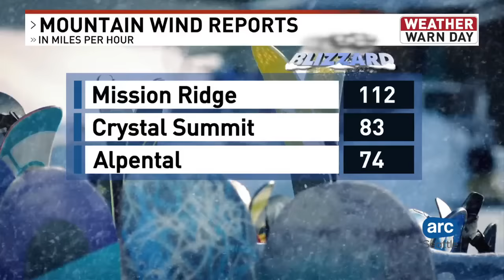Blizzard conditions at Washington's Snoqualmie Pass Tuesday | ARC Seattle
Welcome to ARC Seattle! The show that brings you authentic, relevant, community-centered content from around the Puget Sound region. Watch ARC Seattle on the CW Channel from 8-10 a.m. and 10-11 p.m. Monday-Friday.

In this segment, KOMO Meteorologist Kristin Clark talks about the blizzard warning in the Cascade and Olympic mountains Tuesday, Jan. 9, 2024. We also give you a look at conditions along Snoqualmie Pass.